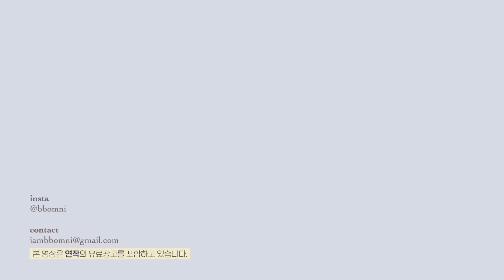(sub) 요즘 최애템들로 요청 폭주했던 그 메이크업 다시 해 봄❤️‍🔥 (화잘먹 치트키템, 네번째 퍼스널컬러 진단 결과?!)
✔️채널 내 모든 영상 무단 재배포 및 재가공을 금지합니다.
(사전에 협의되지 않은 상업적 이용을 위한 영상 링크, 영상 녹화, 캡쳐, 초상권, 성명권 포함)

1:12 요즘 최애 앰플
1:40 샵에서 많이쓰는 미친광 크림
2:58 연작 베이스프렙 소개
  4:24 베이스프렙 제형
  5:04 베이스프렙 적정 사용량은?
  5:10 베이스프렙 언제 사용하나요?
  7:27 베이스프렙 사용 전 후 차이
  8:22 베이스프렙 사용 꿀팁!
8:37 요즘 빠진 베이스 꿀조합
 10:12 뽐니 X 연작 베이스프렙 기획전
10:57 건조함 없이 밀착력 높이는 꿀팁
11:43 문의 폭주 컨실러 브러쉬
11:51 더샘 코렉터/데이지크 컨실러 팔레트 차이점?
13:35 퍼스널컬러 진단 썰
15:33 토니모리 이거 왜 홍보 안해?
19:32 샵에서 영업당해서 따라 산 블러셔
20:01 문의폭주 립조합

렌즈: 오렌즈 더블틴트 브라운
상의

EGF 앰플
(직접구매)

MPC30 크림
(직접구매)

데일리 선크림
(직접구매)

스킨 퍼펙팅 프로텍티브 베이스프렙

커버스테인 퍼펙팅 파운데이션 A02
(직접구매)

데이롱 비비크림 쿠션 골드
(직접구매)

베이크드 파우더 스노우 화이트
(직접구매)

프로 컨실러 팔레트 01 커버
(제품제공)

트리플 섀도우 고오버
(직접구매)

더쇼킹 스핀오프 팔레트 빈티지누드
(직접구매)

베러댄아이즈 말린메밀꽃
(직접구매)

올웨이즈 아이브로우 펜슬 4호
(직접구매)

스케일 업 마스카라 블랙
(직접구매)

브이컷 블렌딩 쉐딩 쿨블렌딩
(직접구매)

페이스 블러쉬 피그다이브, 렛미스테이
(직접구매)

도트온 무드 립펜슬 코지브라운
(개발참여)

논섹션 글로이 틴트 플랫화이트 115호
(직접구매)

립프레션 글로우래스팅 틴트 돌체로즈
(직접구매)